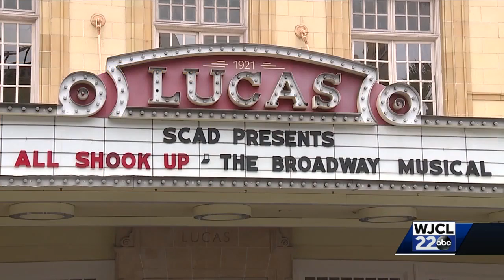SCAD All Shook Up Musical